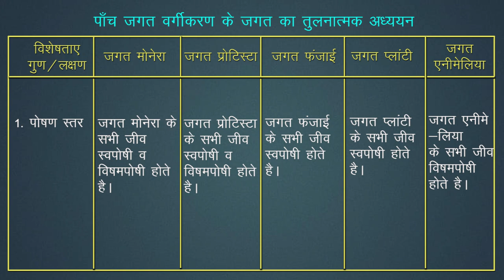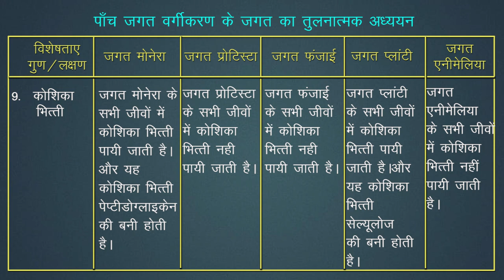CLASS 9th SCIENCE | CHAPTER 1 | BIODIVERSITY AND CLASSIFICATION | जैव विविधता एवं वर्गीकरण | NEW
CLASS 9th SCIENCE | CHAPTER 1 | BIODIVERSITY AND CLASSIFICATION | जैव विविधता एवं वर्गीकरण | 4